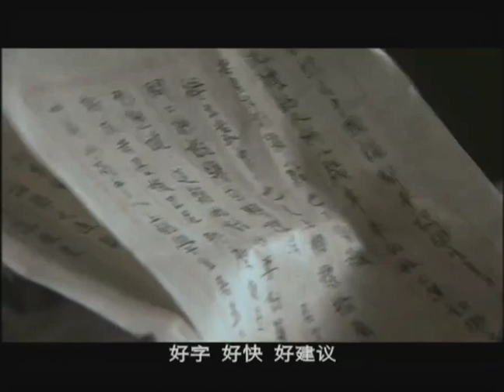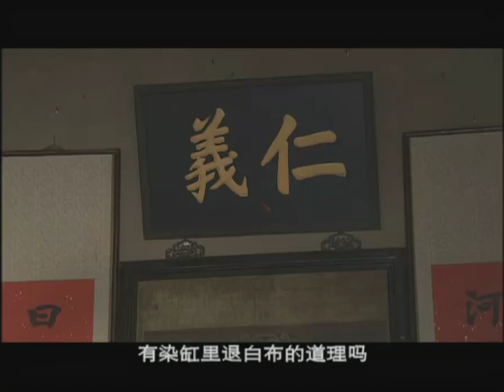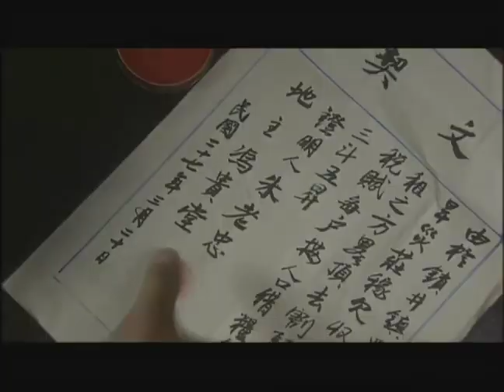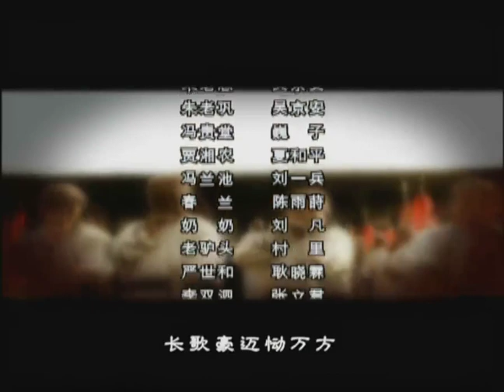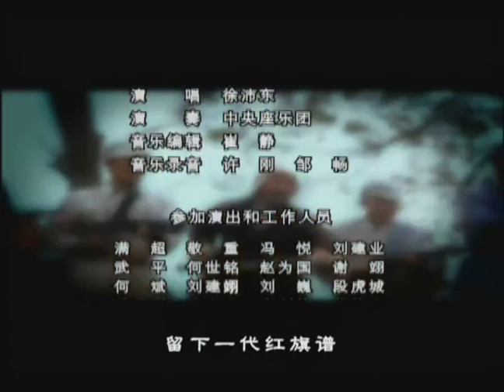红旗谱 第04集